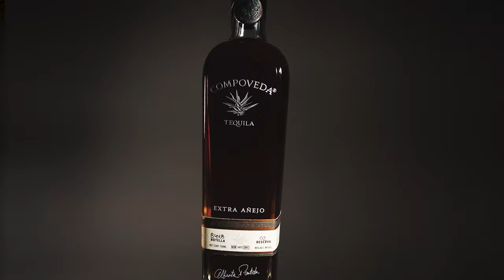Alcohol & Liquor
Alcohol & Liquor Base liquors (gin, vodka, whiskey, tequila, rum, brandy)
Liqueurs (amaretto, Kahlua, Campari, Baileys, and more)
Wines and fortified wines (vermouth, sherry, marsala)
Beer